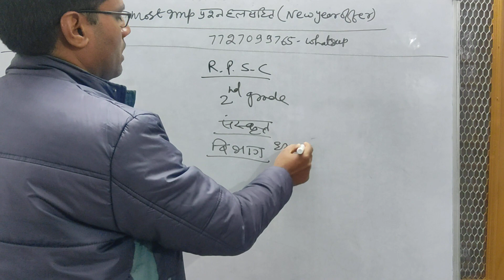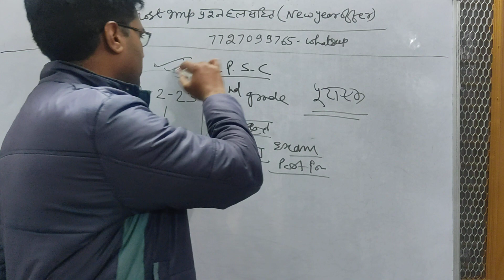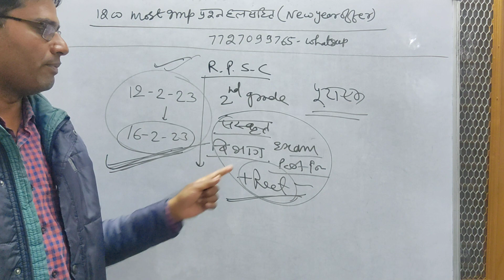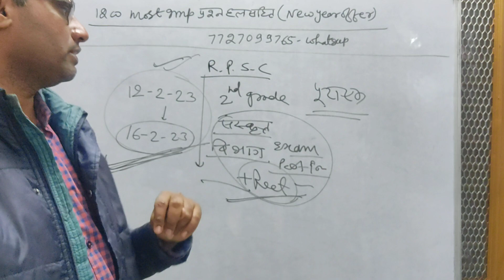Latest news Rpsc 2nd ग्रेड exam अब जनवरी मे नही होगा l